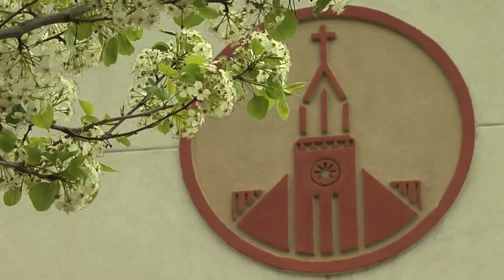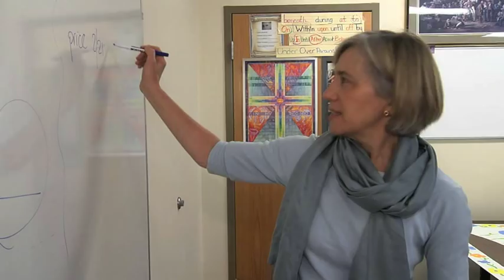The Story of De La Salle Middle School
Founded in 2001, De La Salle Middle School is a small, faith-based school in the historic Ville neighborhood of urban North St. Louis, Missouri. We create learning experiences that are liberating and empowering. More than twice as likely as their neighborhood peers to graduate from high school, every De La Salle student is proud to proclaim: "I am somebody!"